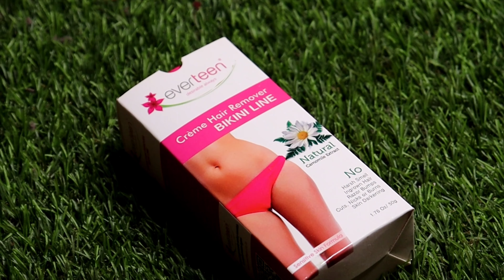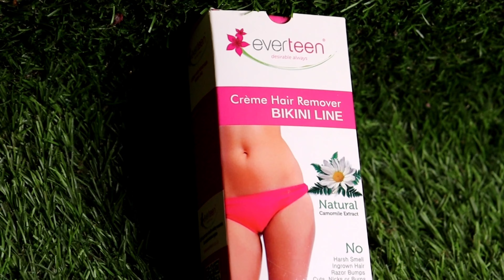মেয়েদের নীচের গোপন অঙ্গের লোম তোলার উপায়/গোপন পরিস্কার করার উপায়/Beauty Highlighting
Natural Chamomile Extract Bikini Line hair Removal Cream

To know more about your health care & resolve your health related problems